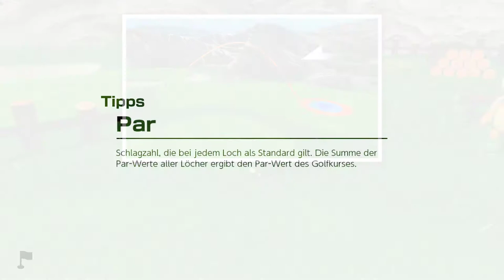Mario Golf: Super Rush - Golf-Abenteuer - Schroffstein - Lektion 1 (Gegenwind)